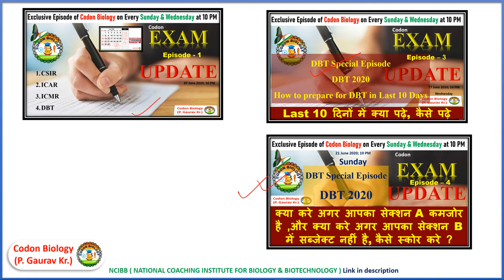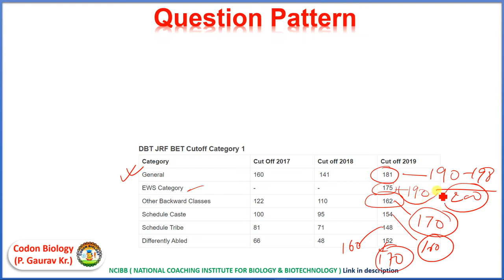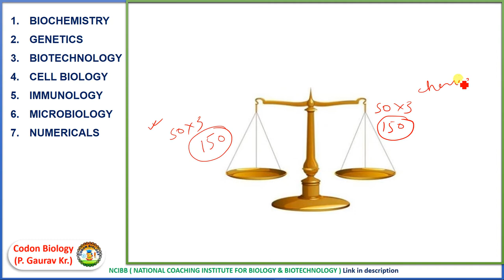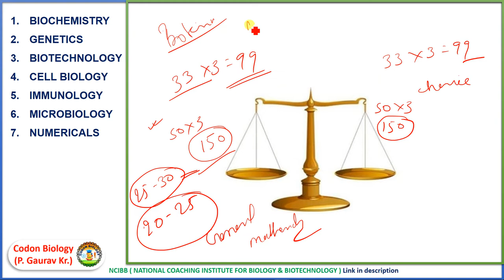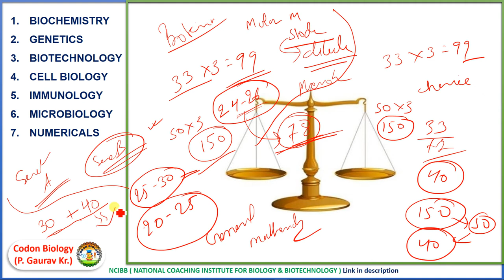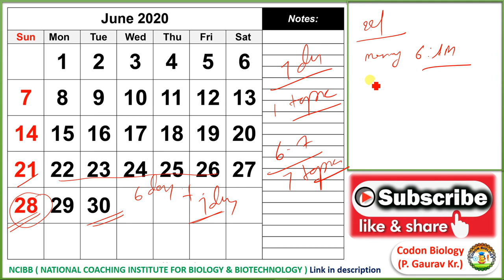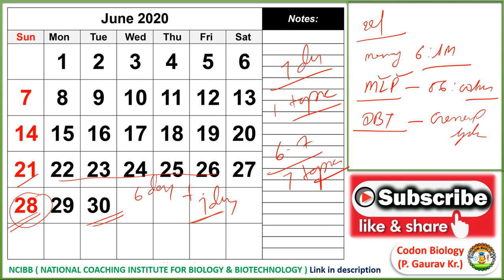CEU-Ep-4-How to get best score in DBT 2020, if you have only Section A or Sec B strong or weak.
CEU- EP-3 : How to prepare for DBT in Last 10 Days to get maximum mark in DBT 2020.
Other Video regarding DBT :
This Video is about, How to prepare yourself for DBT/BET-JRF 2019 in last 10 Days, I discussed about the most important topic for DBT JRF, and Almost all information for that.
Exam will is on 30th June,  So I tried to explain, How to use last 10 day to get good marks in DBT/BET JRF 2020, What topic , you should read first in last moment.
To download the pdf form of this important topic analysis,

For more video about the Previous year Question Analysis of DBT BET JRF - You can visit my playlist or can go through link given below.

DBT/BET-JRF EXAM IS A NATIONAL LEVEL EXAM FOR BIOTECHNOLOGY CANDIDATES.It is the time to give final touch to preparation by practicing as many as possible old question papers.so it will help the students to score good marks. Next, by practicing papers a student can easily find out his difficult parts and try to rectify them before examination.